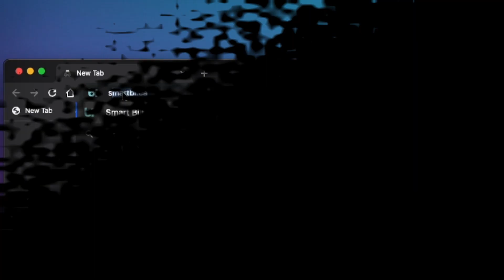Let us explain: the different types of data analysis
In this video we explain the 3 different types of data analysis: descriptive, predictive and prescriptive. You often hear about them in data analysis, but what are their exact definitions and do they have an important role to play?

00:00 Introduction
00:30 Descriptive analysis
01:15 Predictive Analytics
01:55 Prescriptive analytics

On this channel, we help you understand and master business intelligence and data analysis tools. Each month, discover educational videos and practical tutorials ▶️

⚙️ Whether you're a business leader, an analyst or a technology lover, SmartBi provides you with powerful data-driven insights to improve your decision-making.

What's SmartBi?

Say goodbye to juggling multiple analytical platforms! SmartBI centralizes all your data from the most widely used digital data sources into ready-to-use dashboards. 📈 With our AI Assistant, analyzing your data is easier than ever. Everything is in one place, ready for quick insights. Let your data come to life 🚀